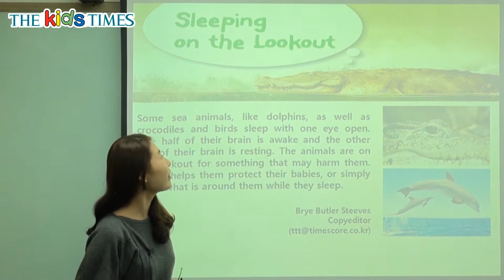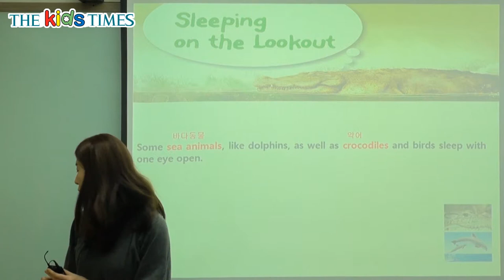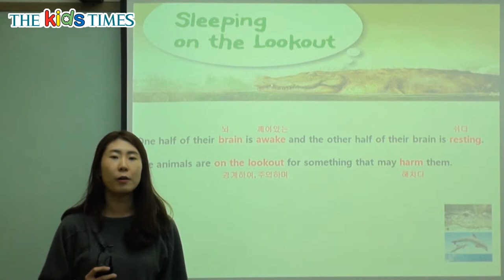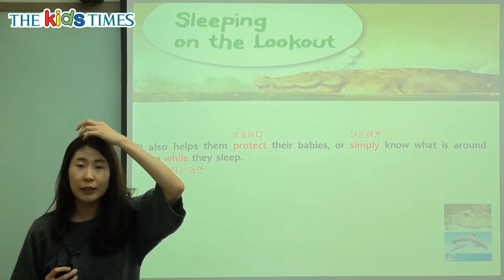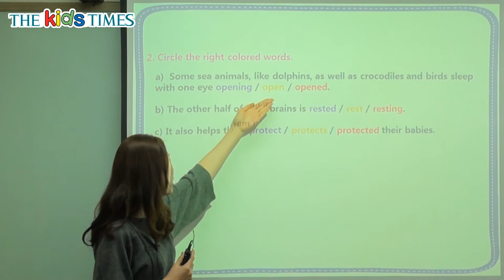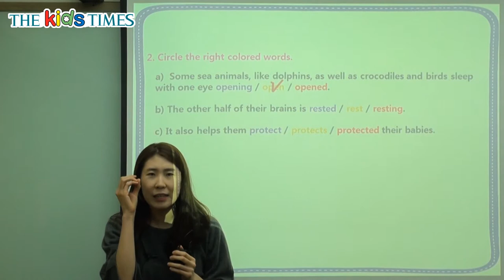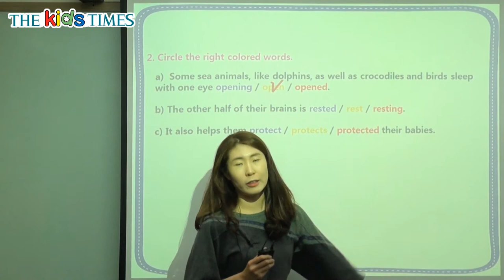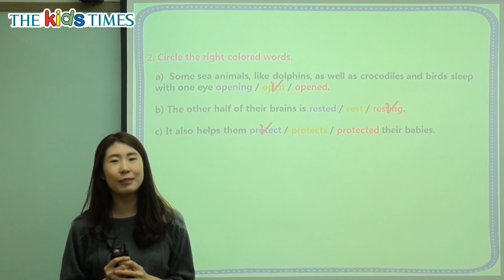Sleeping on the Lookout - 키즈타임즈와 함께 하는 Science 동영상 강의 ( The Kids Times - No.336 )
왜 어떤 동물들은 한 쪽 눈을 뜨고 잘까?